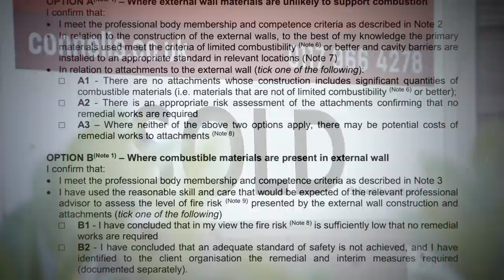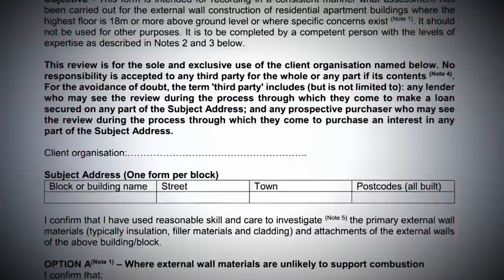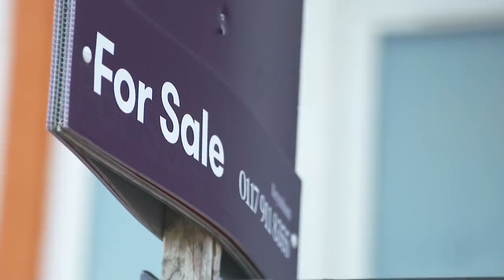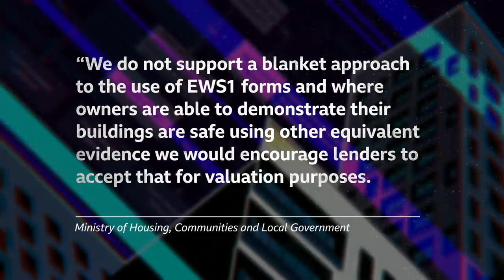600,000 leaseholders unable to sell homes with cladding - BBC Newsnight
New regulations brought in after the Grenfell tragedy require safety checks for thousands of buildings with cladding, but many of those who live inside are now struggling to sell their homes until they’re certified as safe.

New regulations brought in after the Grenfell fire tragedy require safety checks for thousands of buildings with cladding.

Those seeking to sell homes in blocks affected often need paperwork to prove they’re safe, but a shortage of inspectors means it could take years to get that approval, meaning 600,000 residents are unable to move home.

What effect is this having on those who are stuck in limbo, unable to sell their homes?

Richard Watson reports and Mark Urban is joined in the studio by Emma Byrne, who lives in an affected flat, and Conservative MP and co-chair of the all party parliamentary group on leasehold reform, Peter Bottomley.